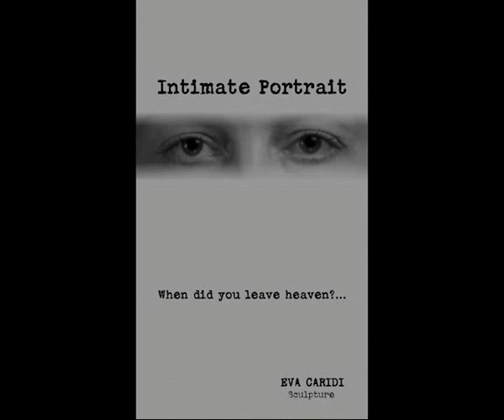Eva Caridi - Works - English Version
Eva Caridi, greek artist' portfolio